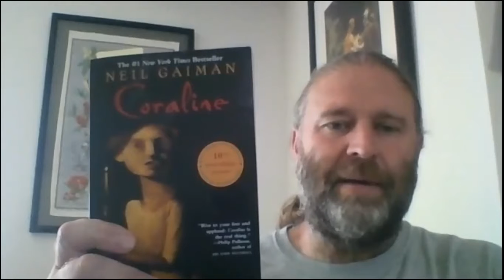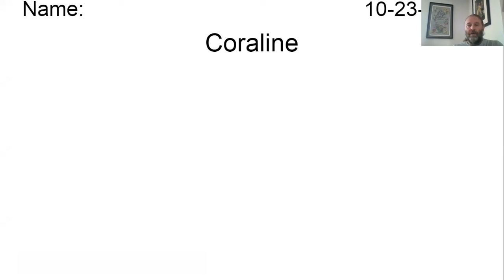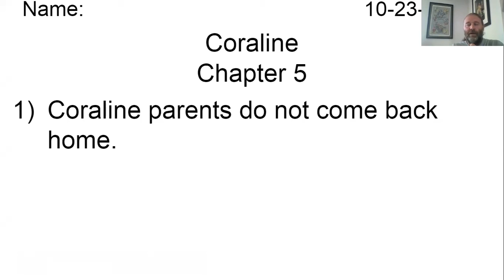Coraline Chapter 5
A reading of chapter 5 from "Coraline" written by Neil Gaiman with illustrations by Dave McKean.
Notes provided at the end of the reading.